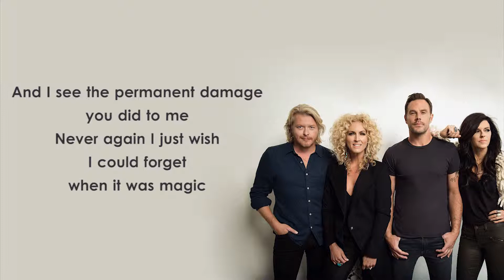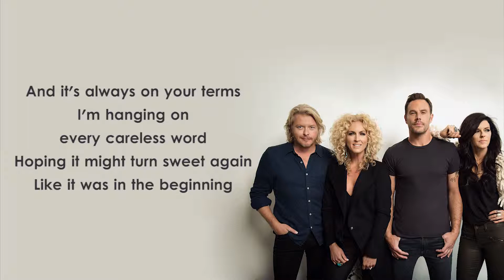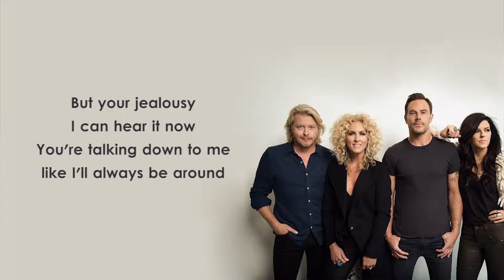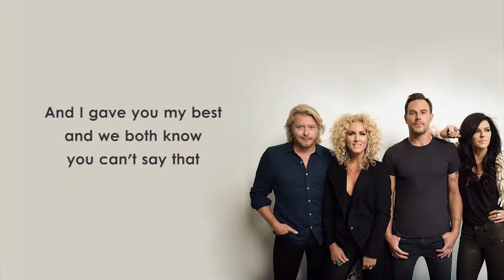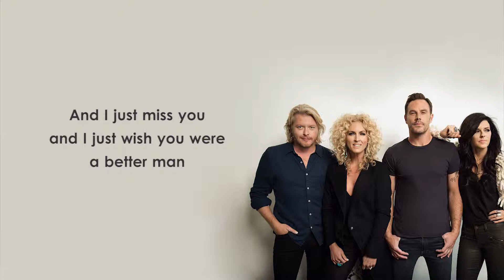Little Big Town - Better Man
Banda: Little Big Town
Álbum: The Breaker
Data de lançamento: 2017